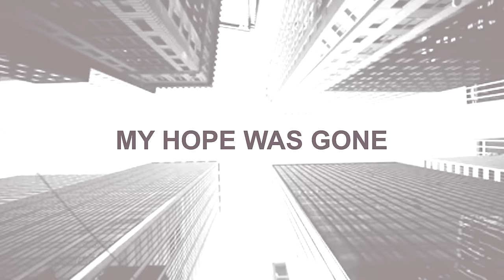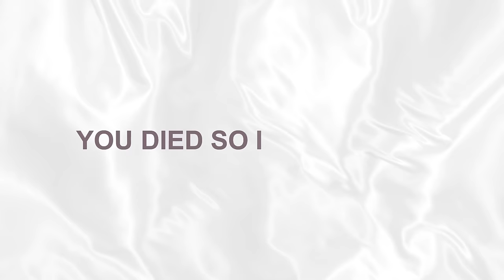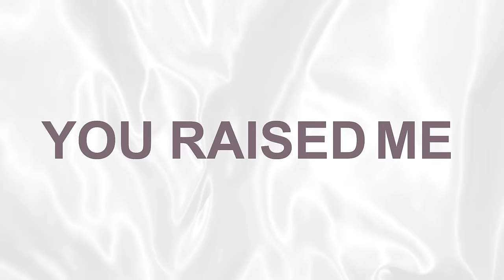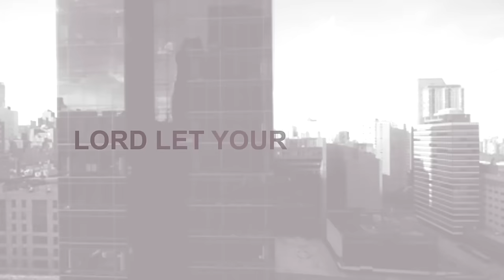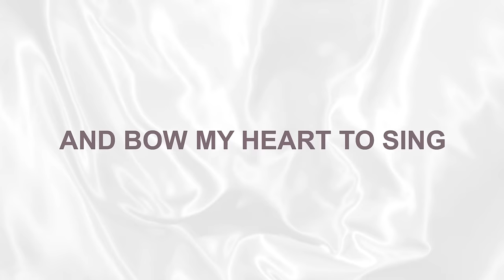Paul Baloche - Your Mercy (Official Lyric Video)